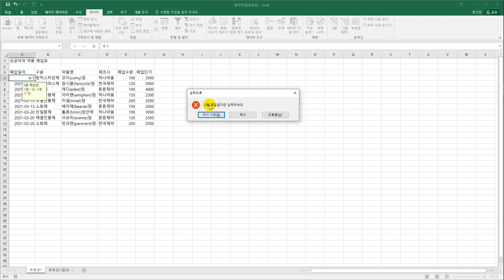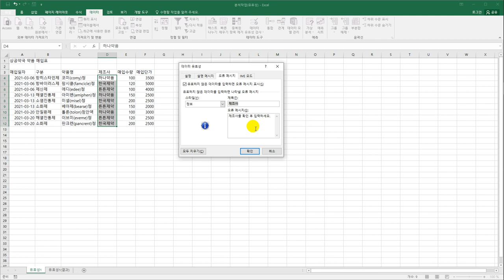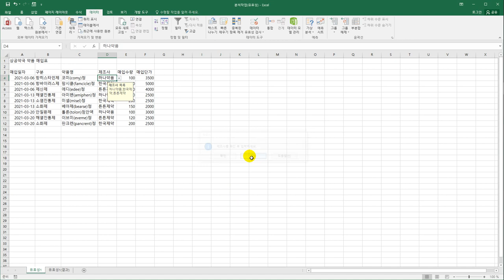[컴활1급실기] 데이터 유효성 검사